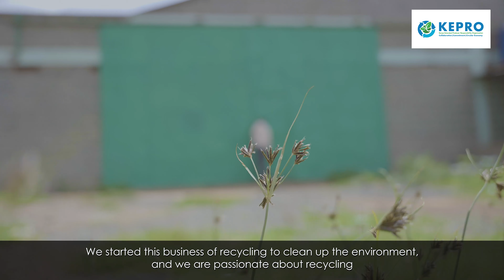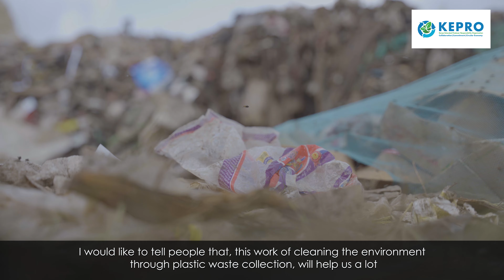Accelerating the recycling economy through the KEPRO Subsidy Program